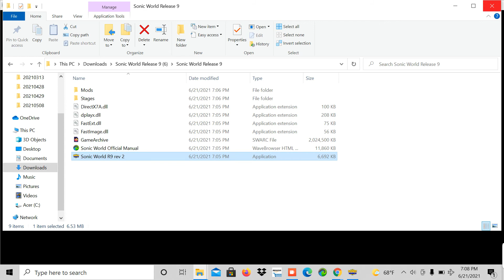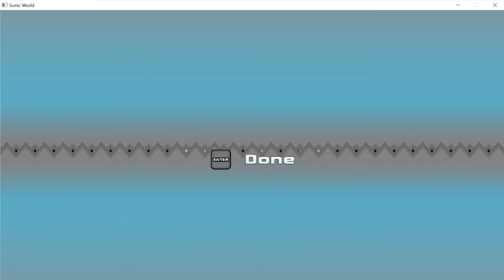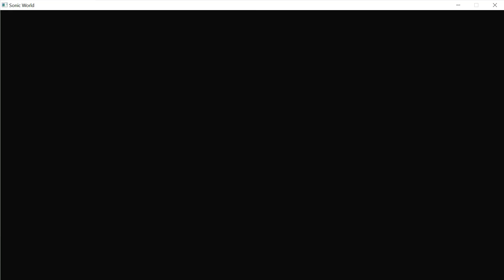hypexel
im bad